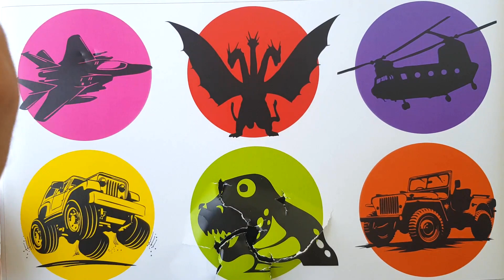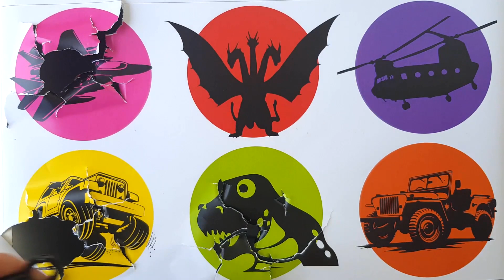Hunting pesawat jet f35, helikopter chinook, jeep monsters, jeep willys, t-rex, ghidorah